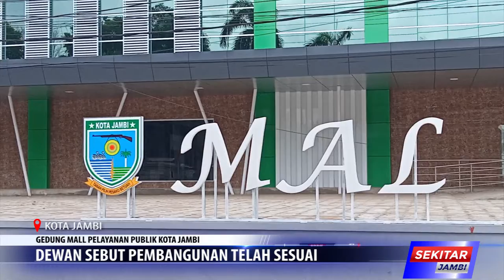GEDUNG MALL PELAYANAN PUBLIK KOTA JAMBI